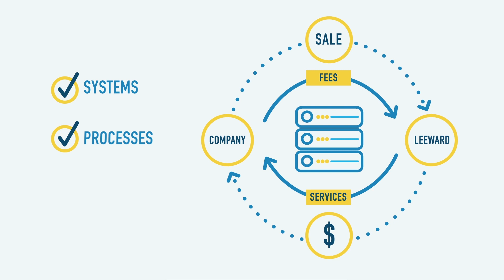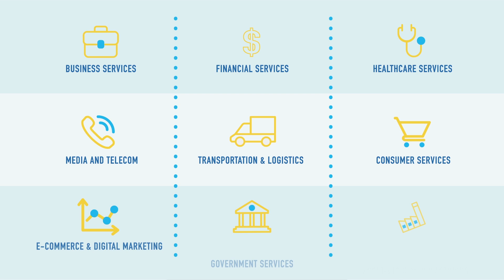How an S2S Works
Leeward’s Sale-to-Service™ (“S2S”), which is similar to a sale-leaseback of physical assets, can deliver between 30% and 60% of a company’s enterprise by monetizing a company’s server-based intangible assets.